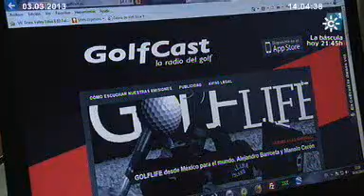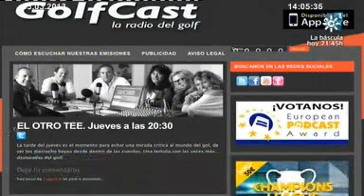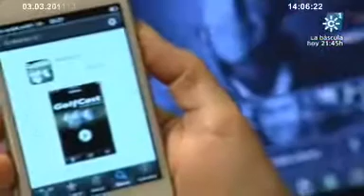Andalucía.es :Radio en internet (Golfcast). Emisión: 03-03-2013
EN RED: TE INTERESA SABER: Radio en internet (Golfcast).